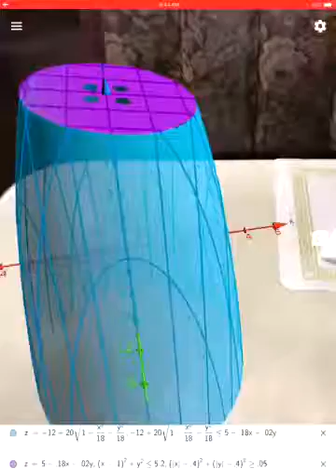Modeling a Salt Shaker in GeoGebra Augmented Reality